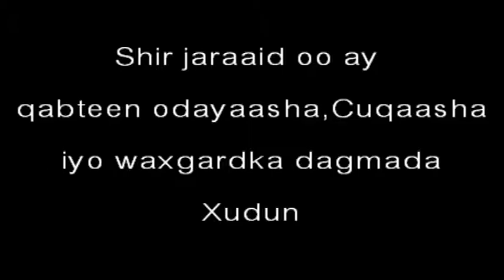Shir jaraa id ay qabteen odayaasha Dagmada Xudun